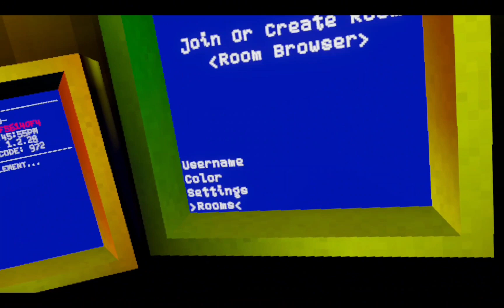CAPUCHIN IS BACK!!!